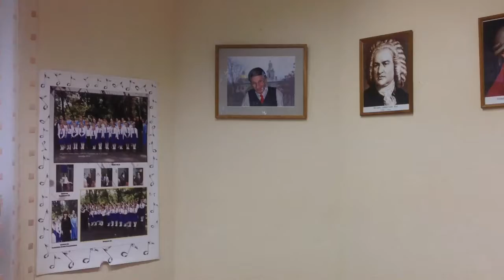Интервью #13 2017 Дмитрий Дымков о девятом дне VIII хорового лагеря